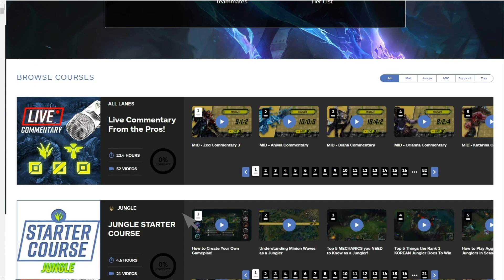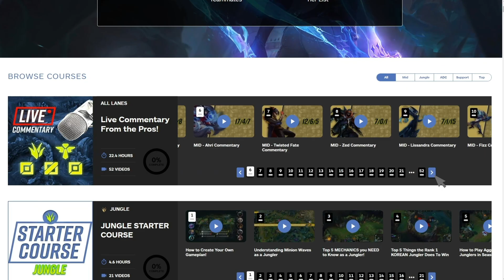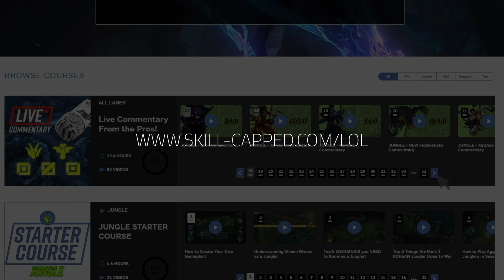The 1v9 CHALLENGE: We Created ELO HELL and Sent Hector to Smurf!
The 1v9 Challenge: How to CARRY Through ELO HELL!

Skill Capped is a refreshingly new way to learn League of Legends. We have custom tailored courses optimized to teach you everything you will ever need to know to improve and climb the ladder. These are designed and validated by the top 0.02% of players in the world.

What are you waiting for? Take a look for yourself and find out why Skill Capped is THE hyper improvement platform for League of Legends

Concepts featured: broken builds, best champions, 10.10, 10.9, league of legends, best mid, best champions, how to climb, mid guide, how to mid, skill-capped, skill capped, mobalytics, how to carry, best picks, most op picks, lol tips, meta build, mid lane meta, mcbaze, mid tier list, patch update, lol patch, op builds, op runes, rumes, builds, skill order, how to carry.